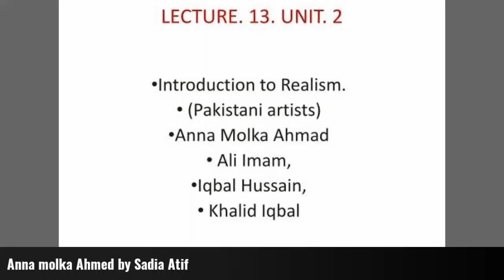Anna molka Ahmed by Sadia Atif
A Tribute to our Legendary artist Professor Anna molka Ahmed. Brief introduction of her  life history and analytical Review on her style of Work.
Important note( Sorry there's small mistake in date .. she served in Punjab university department of art till 1978.. in video mistakenly I said 1778. sorry for the little mistake)